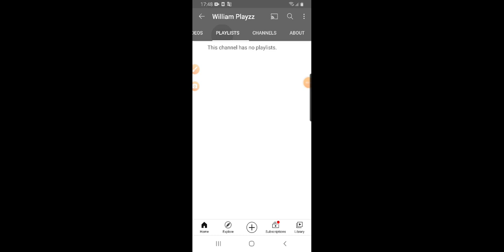shoutout to William playzz